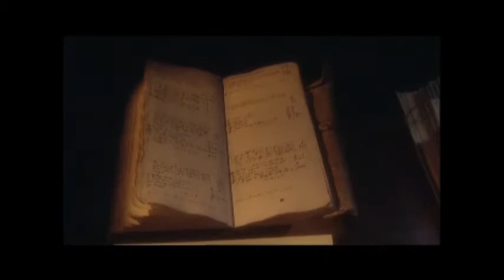Cambiavalute e banche nella Venezia medievale